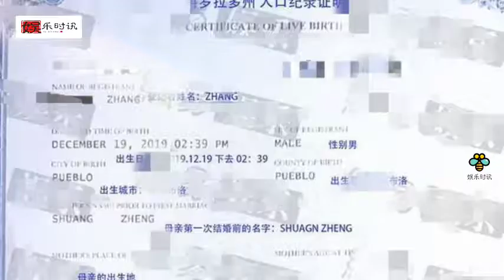郑爽张恒纠纷案二审今日开庭 张恒方披露证据细节